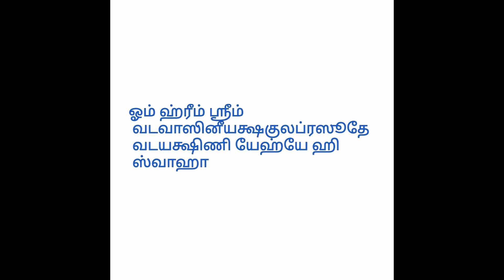வட யட்சிணி உபாசனை முறைகள் | 64 யட்சிணிகள் | vadayakshini | yatchini upasanai | yuga tamil